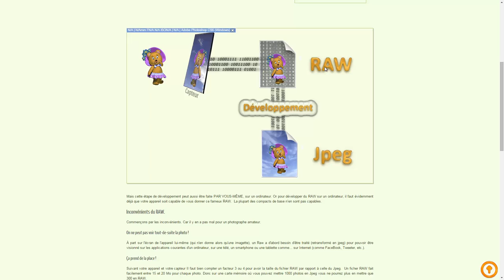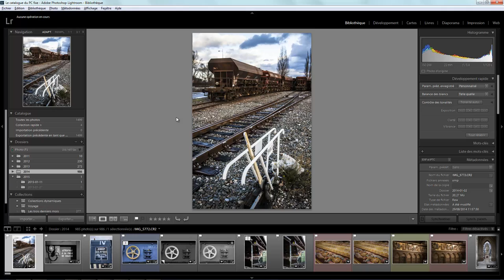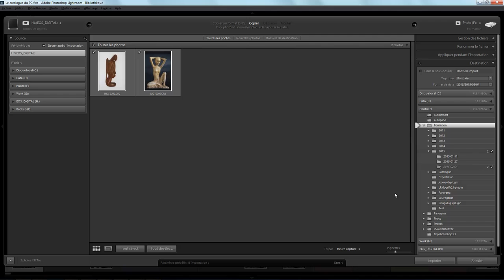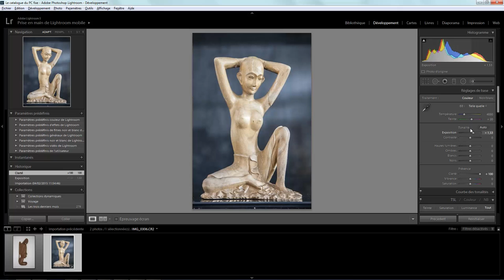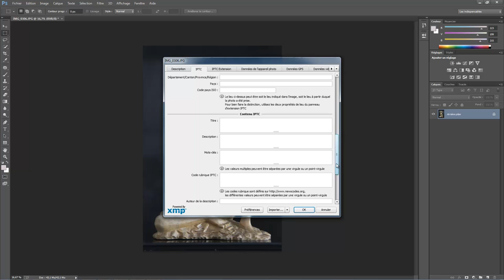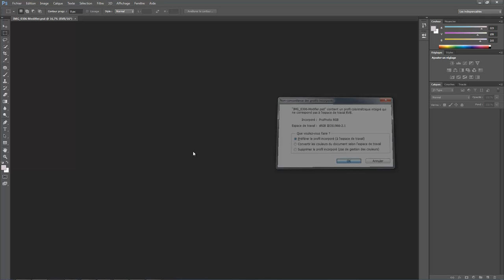Lightroom mais encore 22 - Raw + Jpeg épisode I